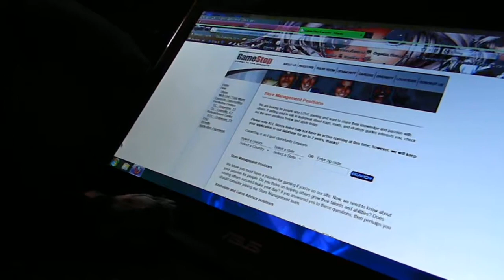Roxie Licks Computer Screen mouse!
Our dog Roxanne likes to chase and lick the mouse pointer on the computer screen!